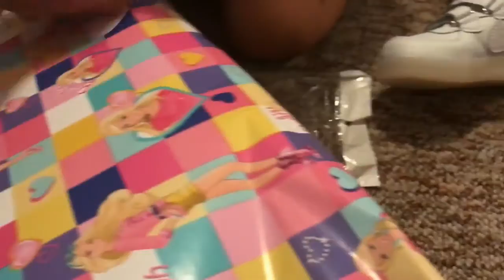A Week in The Life #6- CHRISTMAS IN JANUARY! - with 3 kids under 5 - Family PlayLife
6 weeks after Jaxon is born with 3 kids under 5 years old can be challenging. We don't want to miss anything and we want to remember every moment with them. Hope you enjoy the videos and enjoy every moment with your children/parents

Monday – Couldn’t resist taking a slo mo video of a baby crying, after seeing it on facebook.

Tuesday – Nena came back from holidays, so we had our annual family meal with Christmas presents in January. Judah and Maddie love their presents, another set of toys and clothes for the year. We love Christmas!

Wednesday – After work we cooled off in the pool, trying to make videos for Maddie’s Playlife.

Thursday - Judah showing off his new shoes

Friday - Had dinner at a Buffet Restaurant, having fun with their mascot

Saturday - Having fun in the Mall, and Maddie trying to wake Judah up for lunch.

Sunday - Judah trying to get back at Maddie, trying to wake her up

January Video Schedule:
Monday's – Weekly VLOGish PlayLife
Family Wednesday's – Cousins PlayLife
Flashback Friday's – Maddie’s 'First' PlayLife

YouTube Set Up:
Laptop - Lenovo

Reuse Description:
Maddie’s PlayLife